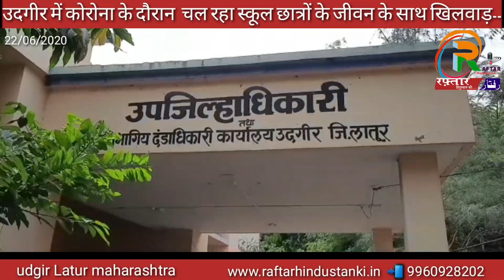Breaking news उदगीर में कोरोना में भी चल रहा स्कूल छात्रों के जींदगी के साथ खिलवाड़